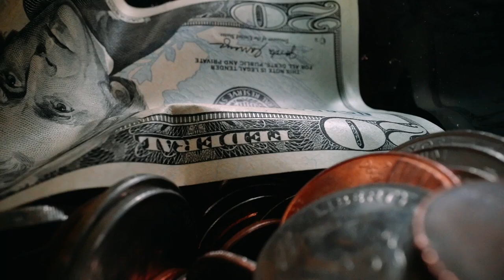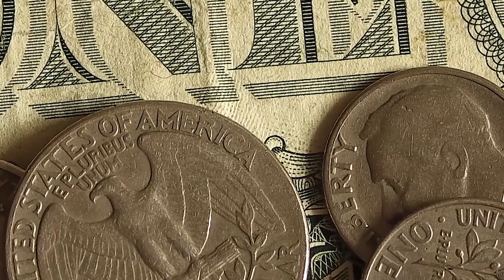খুশির খবর সৌদি প্রবাসী ভাইরা সবচেয়ে কম খরচে সৌদি থেকে টাকা পাঠান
খুশির খবর সৌদি প্রবাসী ভাইরা সবচেয়ে কম খরচে সৌদি থেকে টাকা পাঠান সৌদি প্রবাসী ভাইদের জন্য সুবর্ণ সুযোগ ! আজকের আলোচিত খবর সৌদি রিয়ালে আগুন বুলেটের চাইতে দ্রুত বাড়ছে আজকের রেট প্রবাসী ভাইরা জলদি দেখুন সৌদি প্রবাসী ভাইদের জন্য আজকের অস্থির খবর ! সকল প্রবাসী ভাইদের জন্য জরুরি

সৌদি রিয়াল আজকের উহুদ পাহাড়ের চূড়ায় প্রবাসী ভাইরা দেখুন আজকের রেট

খুশির, খবর ,সৌদি প্রবাসী ,ভাইরা ,সবচেয়ে ,কম খরচে ,সৌদি থেকে, টাকা পাঠান,News24Info,bangla, bd, latest bangla news, update bangla news

"সৌদি"
"প্রবাসী" "সৌদি প্রবাসী"
"সৌদি যুবরাজের"